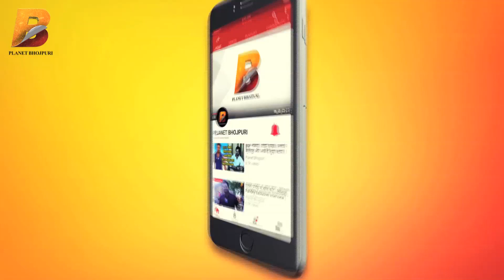ये दिल तेरा हो गया - Ye Dil Tera Ho Gaya - Rajeev Mishra - Latest Hindi Song 2018 New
Planet Bhojpuri is a Destination for Bhojpuri Entertainment. Latest Hindi Song 2018 New ! on Planet Bhojpuri